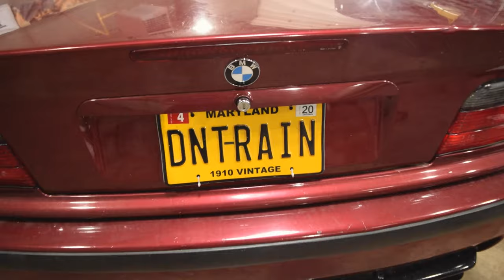CHECKOUT OUR ALL ORIGINAL CHEVY OBS 454!!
This is one of our shop vehicles, hope you all like it!

Thanks once again & I hope you enjoyed the video, see you guys soon!